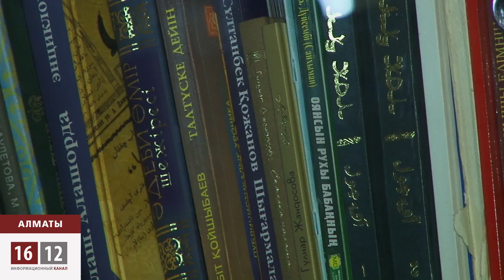Әбілязовтың тағдыра жазушылар алаңдаулы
Францияда оппозициялық саясаткер Мұхтар Әбілязовтың ұсталуына бір қатар жазушылар да алаңдаушылық білдірді. Белгілі қаламгер Ғаббас Қабышұлы президент Нұрсұлтан Назарбаев  өз орын тағын сақтау үшін, Әбілязовты елге алдыртып соттауды көздейтінін айтады. ҚДТ басында болған саясаткер эканомикалық қылмысы үшін емес, саяси көзқарасы үшін қудалануда дейді. Жазушы, тарихшы Бейбіт Қойшыбай құрығы ұзын Ақ орда неге Рахат Әлиев, ағайынды Рысқалиевтерге келгенде белсенді емес, деген сауал тастайды. Ақын Ырысбек Дәбей қуғындағы саясаткер Жаңаөзендігі билікті ңқылмысын жер-жаһанға жария етіп ресми Астананың кәріне қатты іліккендігін айтады.